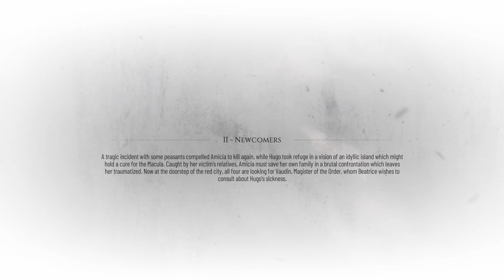A PLAGUE TALE REQUIEM PC 4k Walkthrough Gameplay Part 2 (FULL GAME)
A Plague Tale: Requiem is an action-adventure stealth video game developed by Asobo Studio and published by Focus Entertainment. It is the sequel to A Plague Tale: Innocence (2019), and follows siblings Amicia and Hugo de Rune who must look for a cure to Hugo's blood disease in Southern France while fleeing from soldiers of the Inquisition and hordes of rats that are spreading the black plague. The game is set to be released for Windows, Nintendo Switch, PlayStation 5 and Xbox Series X and Series S in October 2022.

Six months following the events of the first game, siblings Amicia and Hugo de Rune must now travel to Southern France to look for an island which may provide a cure for Hugo's mysterious blood disease. Hugo is frequently overwhelmed by his newfound powers, while Amicia must face the emotional trauma of killing enemies and other actions done to protect herself and her brother. Plague Tale Requiem will have 16 chapters total.

ABOUT US

 John Zone gaming is a dedicated fan-channel in no way tied to asobo studio

This video gameplay walkthrough is a new gameplay series aplaquetalerequiem . Guys thankyou for your love and support. Thankyou again. Sit back and enjoy